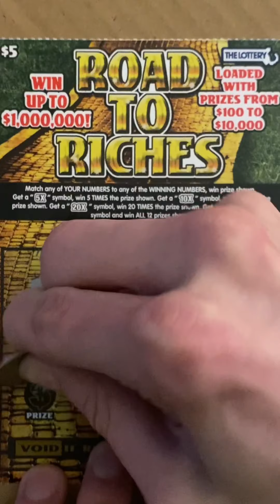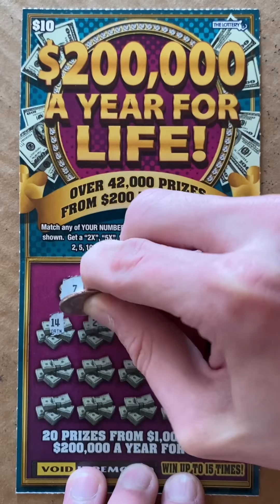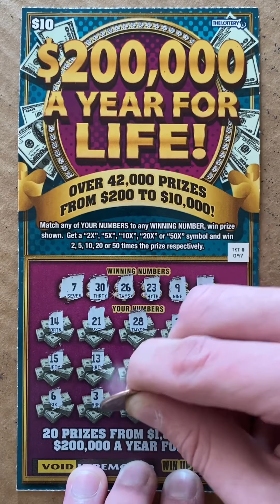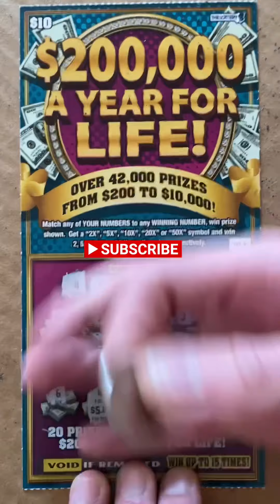Gambling! Mass Lottery Scratch Tickets 2020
Hey everyone! Appreciate you checking out today’s video! As we continue to search for a claimer I caught a win - not too horrible today. Hope you enjoy and have a awesome day 🤑😌

Comment where you scratching from and what tickets you’ve been playing lately! 😌

***Extra love to all the new friends joining the channel!🖤***

 ~ SHARE IF YOU LOVE WINNING!

You’ll be featured in all future videos! :)
Support for free by sharing, liking & leaving a positive comment! I get back to as many people as I can. Sincerely thank you.

Also check out some socials to stay updated!!

If you’re reading this you’ll be blessed with some extra good luck! 🍀👍 🖤

wow you like reading 😅🖤